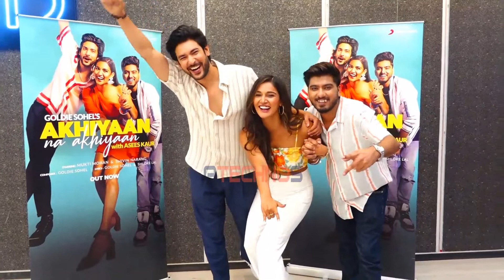Mukti Mohan, Shivin Narang & Goldie Sohel Promote The Song ‘Akhiyaan Na Akhiyaan’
About Us :-